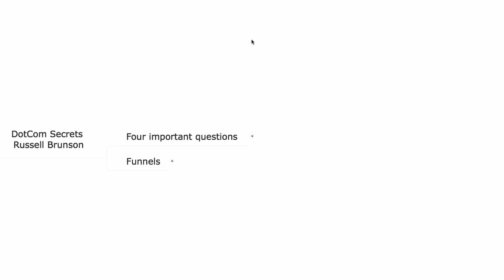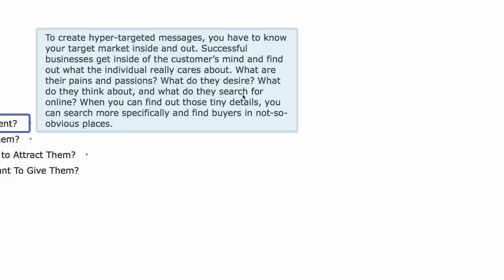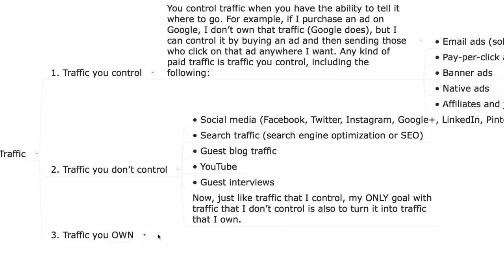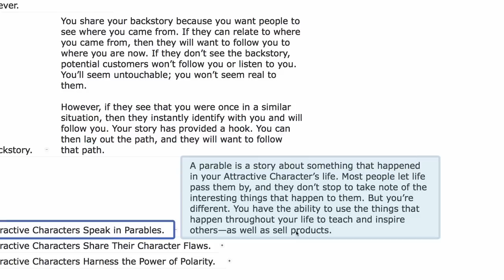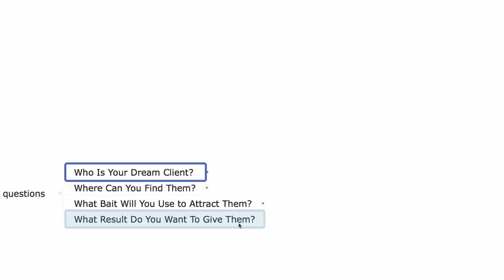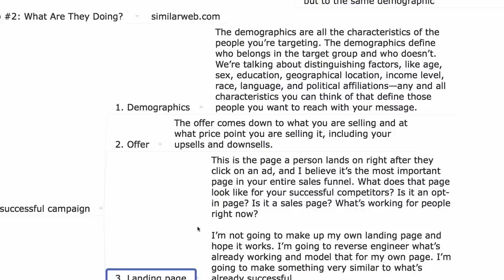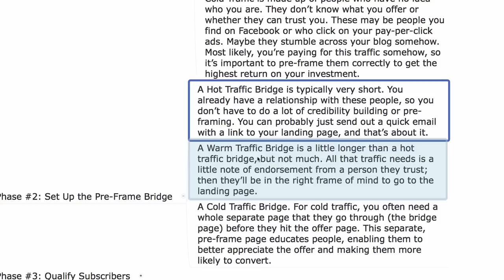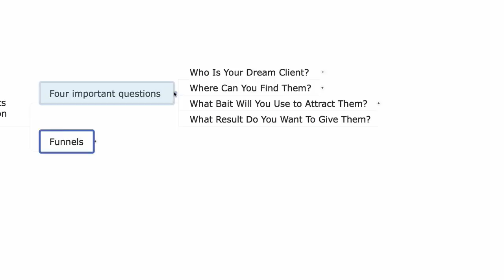DotCom Secrets by Russell Brunson